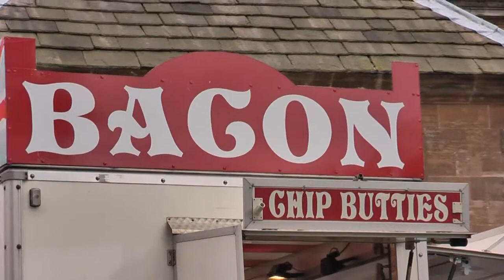Cusworth Music Festival 2010 - Odds'n'Sods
General footage of the day - bit of music, shots of the venue etc